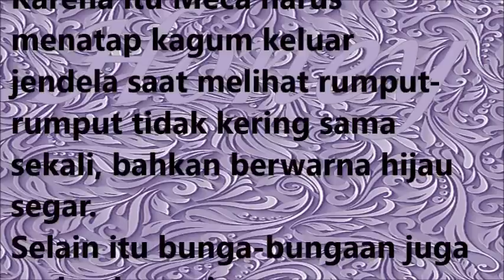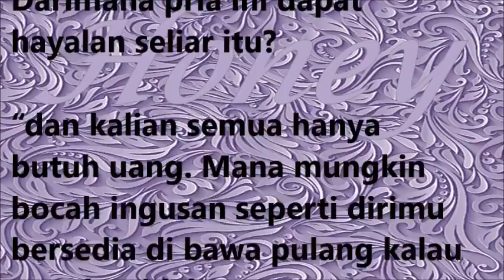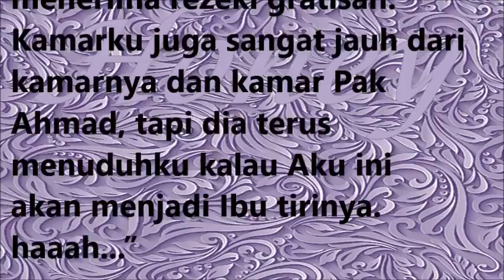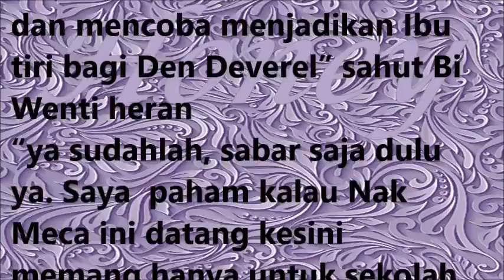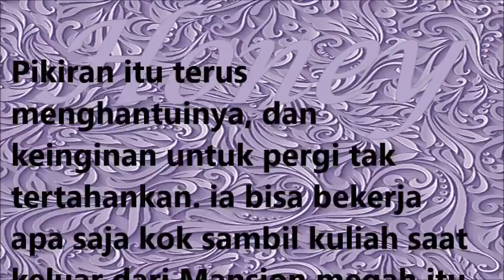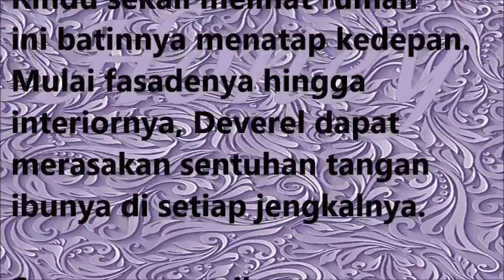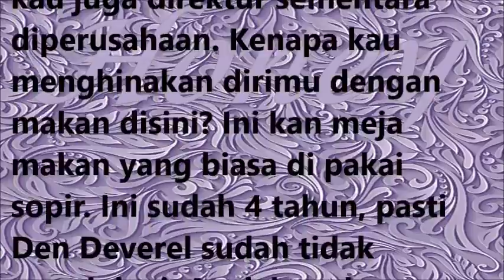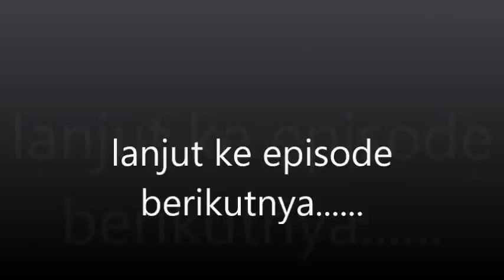novel cantik // Anti pati // Bingkai cinta Deverel and Meca 01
jika tau akan mengganggu begini, lebih baik Aku tinggal diluar saja. kan bisa kerja apa saja untuk bertahan hidup asal tidak menyusahkan orang lain. hik hiks

hai honelovers yang kami sayangi dimanapun kalian berada,
jumpa lagi dalam kisah terbaru kami, semoga kalian suka ya.

uptodate